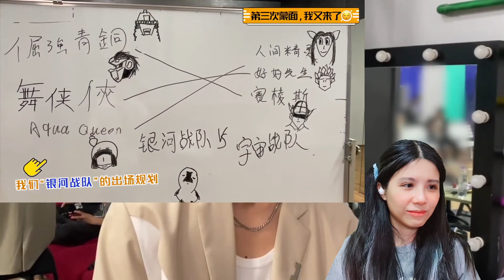|Santa INTO1| ซานตะฉากDance Battleที่หายไป & Vlogเบื้องหลังรายการ《Masked Dancer》| รีแอคชั่น Reaction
ซานตะ Battle KingกับDance Battleที่นับว่าเป็นไคลแมกซ์~ การเต้นเหนือจินตนาการ!
กับVlogเบื้องหลังการแสดงแสนน่าทึ่งที่มาจากความพยายามและมุ่งมั่นของซานตะ
Santa 赞多 INTO1（Battle王）